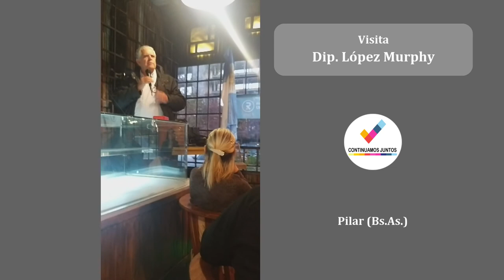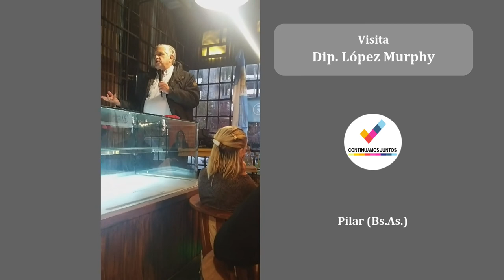Visita del Dip. Ricardo López Murphy a Pilar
El viernes 20 de mayo el Diputado Ricardo LÓPEZ MURPHY visitó Pilar.